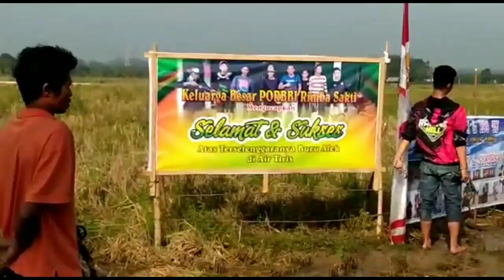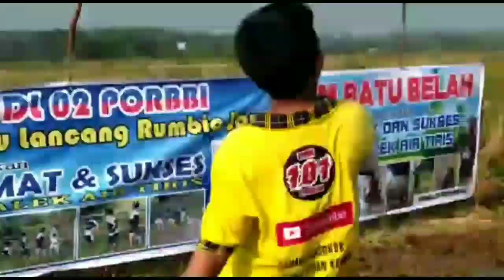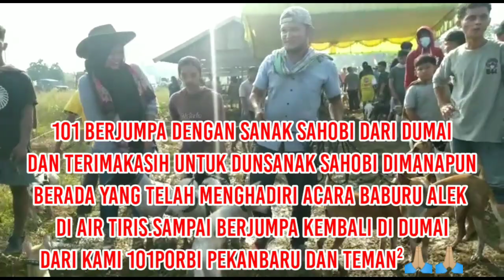Berburu Alek Air Tiris(28-2-2021)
PERSATUAN OLAHRAGA BERBURU BABI(PORBI)
DALAM RANGKA ACARA BERBURU ALEK PORBI AIR TIRIS KABUPATEN KAMPAR